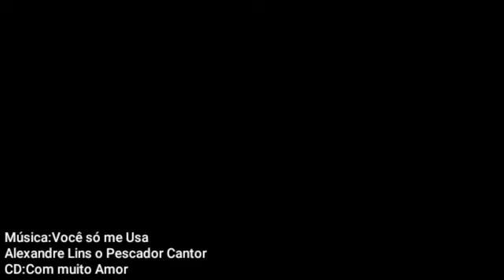Mamutes sem Defenderem a Lambaca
os Mamutes Guerreiros da Pesca seguem sem poder Defender a Lambaca. Ventos Fortes Castigam a Ilha que Adão e Eva passavam as Férias.
Conta para ajudar na construção da nova Jangada dos Mamutes Mina minha:
Agência 2546
Operação 013
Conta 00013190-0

Siga o Mamute no Instagram e no Facebook
Instagram:Mamute Alexandre Lins Facebook:Alexandre Lins

Chama na Calanga